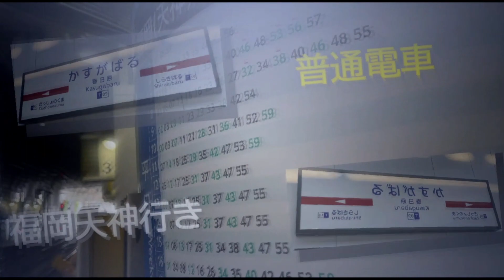【動画版】RED KASUGABARU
音楽、素材：気まぐれの旅人。さん
本気です。つるがみねさんを目指して作った。
scratch勢なので他の人には劣るかもしれません。